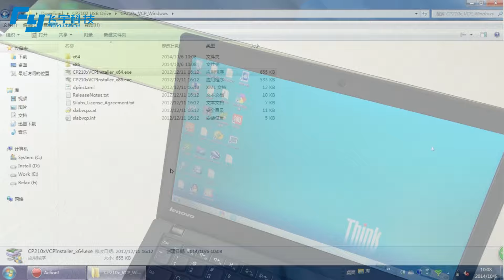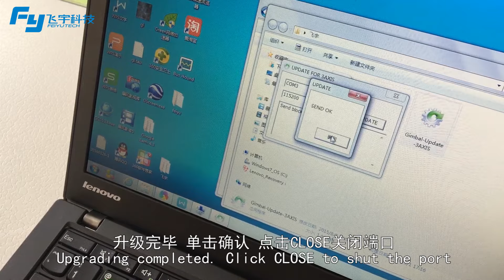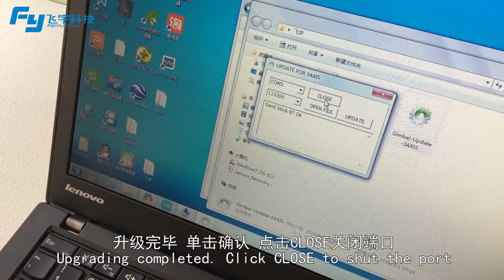FeiyuTech Firmware Upgrading Operation| Feiyu Tech